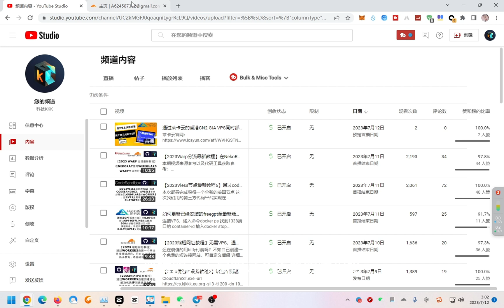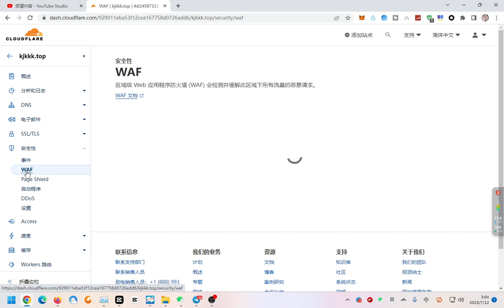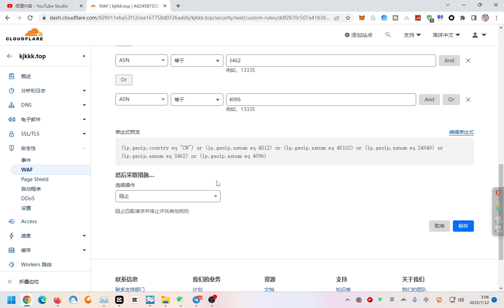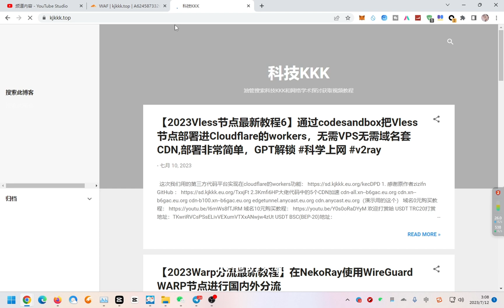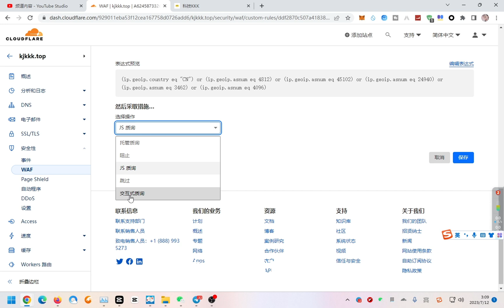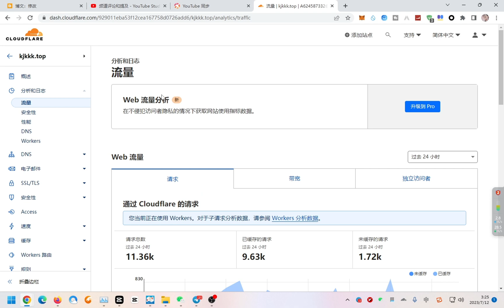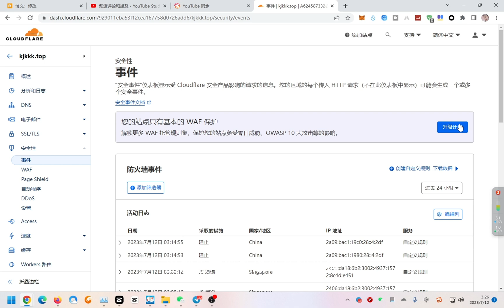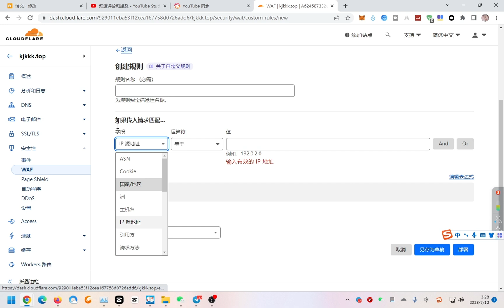【Cloudflare免费设置网站防火墙教程】通过使用Cloudflare的WAF免费创建5个防护墙规则，随时洞悉你网站的流量，进行流量分类，以及我个人博客的防火墙规则设置说明，解答无法进入博客的原因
本人所有视频建议1.5倍速-2倍速播放
Gate交易所 合约几乎0手续费现货永久20%返佣
VPS如何安装 Chromium 浏览器以及0撸挂机项目持续更新！